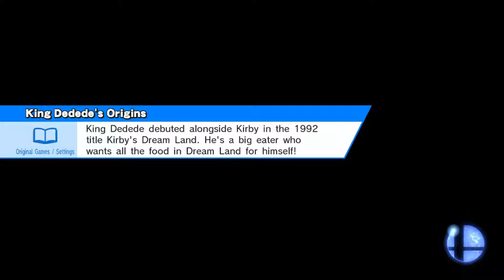King DeDeDe VS Kirby: Super Smash Bros Wii U